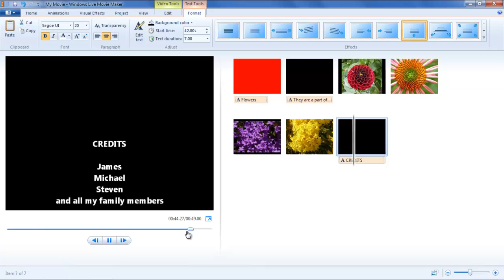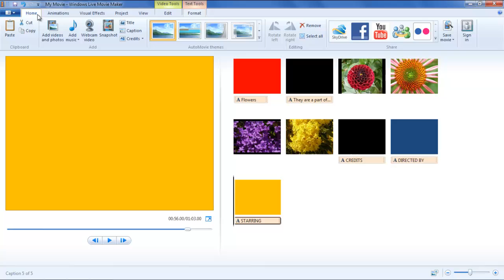How to add and modify credits in a project in Movie Maker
In this tutorial we will give you a step by step guide on how to add and modify credits in a project in Windows Live Movie Maker.

A movie is incomplete without mentioning the names of those people who have created it. These details pertaining to the resources involved in creating a movie are known as credits. So, it's a necessary element to give credit to those who have worked on making a substantially content based video. Credits in movie maker can be easily added at the end of the clip.

Step # 1 -- Adding Credits
Go to the Home tab and click on credit drop down menu. To begin with, you can mention the cast in the credits. The title of the slide is called 'Credits'. Click it and a new clip is inserted at the end of the project. Type the names of those involved in creating the movie and worthy of appearing in the ending credits. Credit may be given to one or more than one person. After typing you can format the text in several different ways. Once done, you can see the preview the slide by clicking on the play button.

Step # 2 -- Adding the Director's Name
Credits in movie maker have been categorized for your convenience. For example, the second option in the Credits menu is for director. As the name indicates you'll have to write the name of director if there is one, who has directed the movie. Once again you can apply a separate background color and formatting style with different effects for this clip and can preview it through the play button.

Step # 3 -- Insert Cast
The next option is for starring which includes the cast i.e. the people who have acted in the movie. Type the names of the cast and enhance its presentation by applying different layouts.

Step # 4 -- Add Film location
The last option in the ending credits menu is for 'Filmed on Location'. You can mention the place where the film was captured. Once again you can embolden the text, change the font style and color for the text.

Step # 5 -- Assign time duration
One of the most important things in designing the movie is timings. You might want to give more time to the movie and comparatively lesser time for every clip of the credits. So, you can adjust this by going to 'Duration' option in video tools. Click on any one clip at a time and then adjust the time duration of that clip for which it will be played. Similarly you can adjust the starting and ending time of a text in a particular clip by 'Text tools' option in the Format tab.
ALT = Adjust Play-time

Step # 6 -- Edit text
Even though you are done with giving details of the credits, you might need to edit the name of the slide at any time. Go to 'Edit text' button in 'Format' tab of 'Text tools' options.
ALT = Change the text